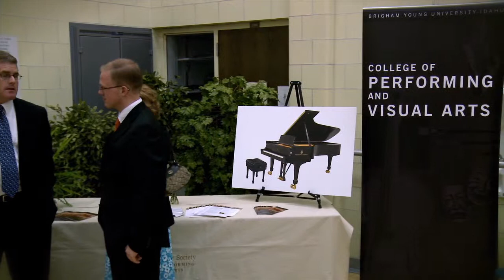BYU-Idaho: Snow Society Raises Funds for New Grand Piano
Members of the Snow Society raised money for a new Steinway Grand Piano that has been placed in the Snow Building at BYU-Idaho. The snow society provides many blessings to students within the college of performing and visual arts.

Be inspired. Listen to the BYU-Idaho “Sacred Music” Series

“The Performing and visual arts are an
area where there's a lot of expense so
the snow society tries to support those
colleges your music your dance your
theater your art and interior design the
snow society contributions helped us
with some equipment purchases student
travel opportunities both for
performances and for classroom research
opportunities they help us take students
to conferences they help us in assisting
students with visiting major museums and
in participating and attending major
performances and workshops that happen
all over the country when there are
students that need financial support
they can come to the snow society right
now me and my family are surviving on
account of the help that we're getting
from other people I wouldn't be able to
go to this school if it weren't for the
scholarships and grants that I've been
able to receive I'm very grateful for
to school and learn how to be a better
person better citizen and a better
father I think if a person is trying to
decide whether or not to
think that the possibilities are endless
and the gratitude is endless that you
would receive just because you really
are touching so many people's lives and
not only the people that are actually
performing and are actually putting the
shows together but the thousands of
people that go see the shows every night
and that's made possible by the people
that are willing to help cultivate the
Arts and help us cultivate our talents
and just cultivate the spirit within the
campus two years ago the music
department came to the Dean needing a
new piano what they were looking at was
a Hamburg Steinway grand piano and they
then came to us to see if we could help
so we pledged $50,000 to the total cost
of 150,000 and fifty thousand seemed
like a lot as time went on we realized
this was something that people really
were interested in really wanted to
support wanted to see if we could really
do it before the first year was over we
had reached our benchmark of what we
maybe
thing and so we took that as a challenge
this piano will attract performers that
maybe wouldn't have come and we are the
only educational institution in the
state of Idaho that will have a Hamburg
Steinway on a stage
so people that have that are willing to
support our department I'd say thank you
we couldn't a lot of the things that I
know that I've even participated in
funds have come from the civil society
I'm eternally grateful to them they
allowed me to continue to progressing
what I love it's made a difference in my
life and I know there's plenty of
students here at byu-idaho did I need
those kind of funds in order to continue
their schooling and to have successful
careers and productive lives to anyone
interested in participating with the
snow society whether that be through
financial contribution or through
volunteering your time and assistance we
would say come the things that are going
on at byu-idaho are things that lift the
spirit we see that that desire to lift
and to to make the world a little better
and we need that we need the arts